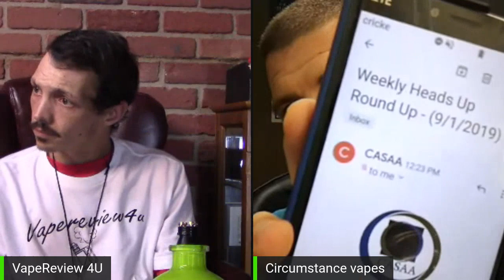VapeReview 4U & Circumstance Vapes Sunday Show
come on and chat!